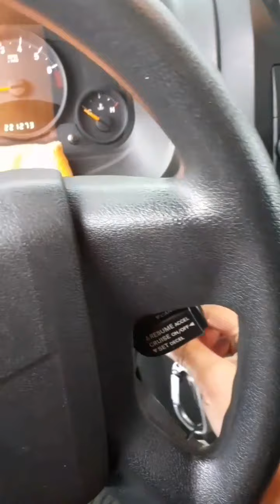First Winter Driving ni Potpot!